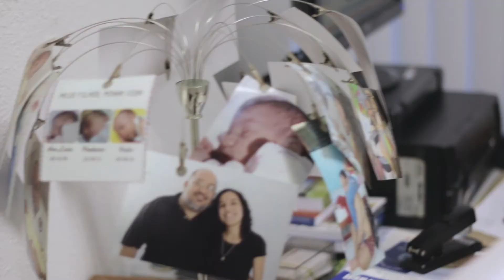Programa Primeiro Emprego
Saiba mais sobre o programa Primeiro Emprego do Governo do Estado.